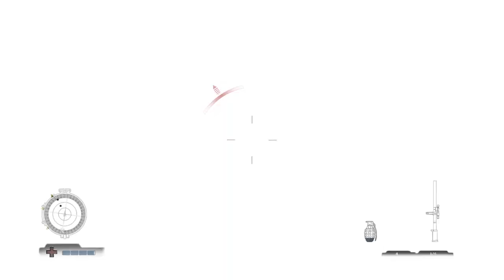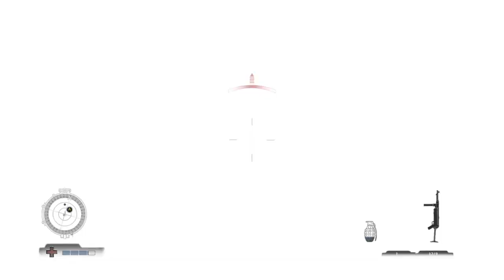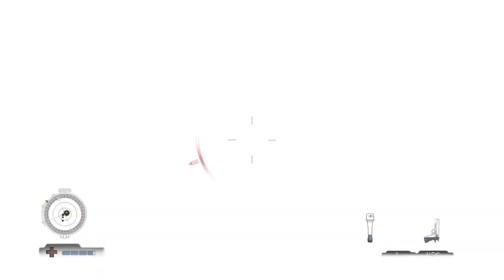【PC版】Medal of Honor Airborne キャンペーン#3 "ネプチューン作戦"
OS : Windows10 64bit
CPU : Core i7-7700K 4.2GHz
RAM : 16GB
GPU : GTX1080Ti 11GB+Asetek
キャプチャボード : Monsterx u3.0r
モニター : LG-4k 27インチ
キーボード : K65 RAPIDFIRE Cherry MX Speed RGB COMPACT
マウス : logicool g402